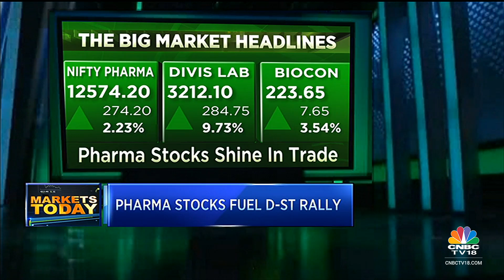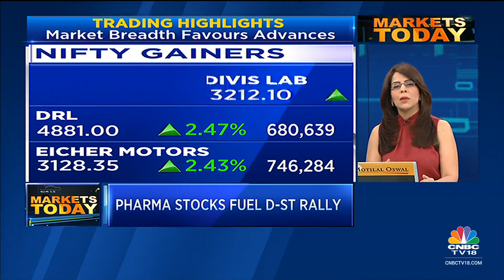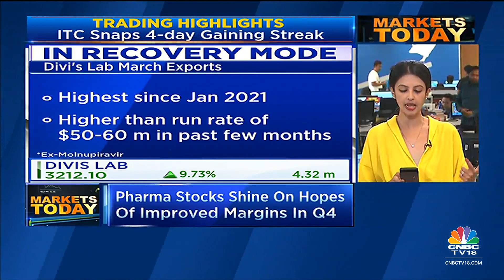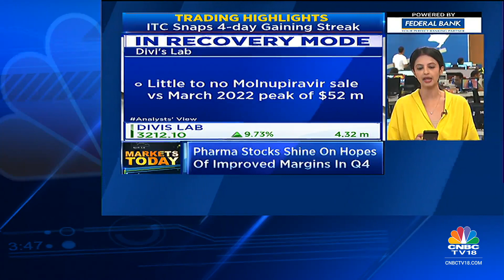Market Rises For 8th Straight Session & More Updates | Markets Today | CNBC-TV18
Stock markets rise for the 8th straight session and more. Listen in.

n18oc_business